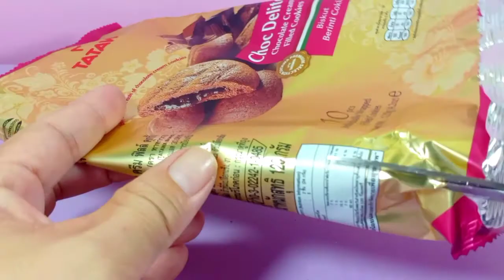DIY Miniature Bathroom